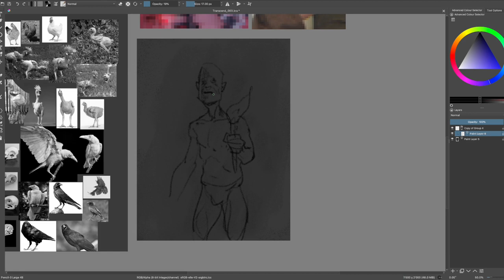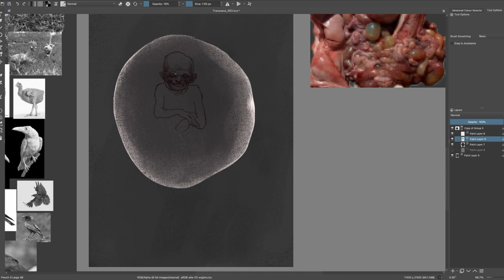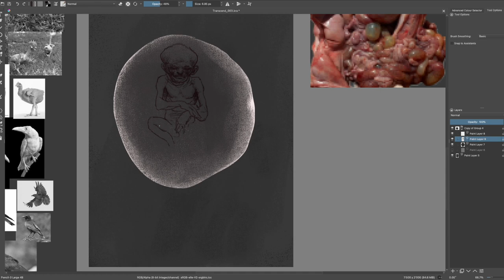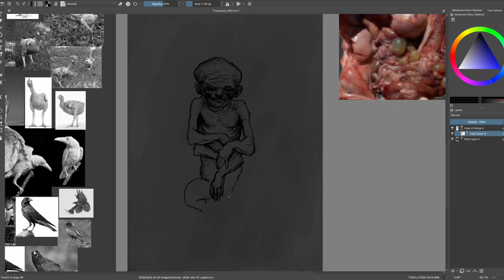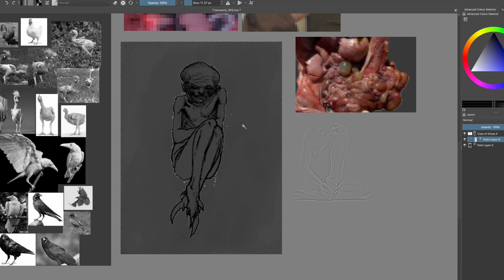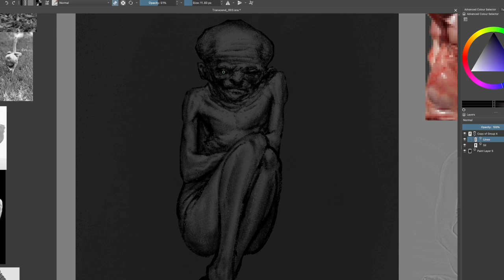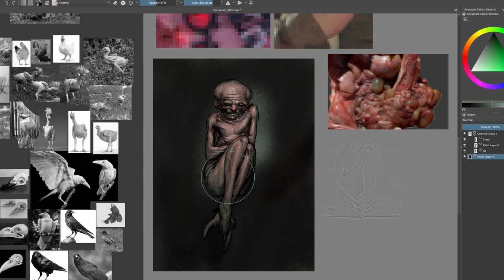Horror Art Digital Painting - Process #83 in Krita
KISS KISS